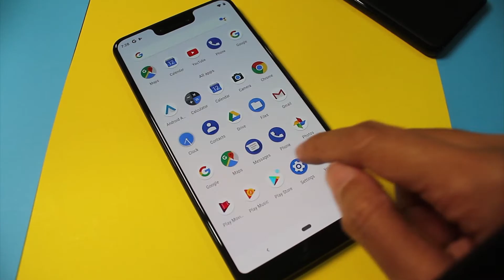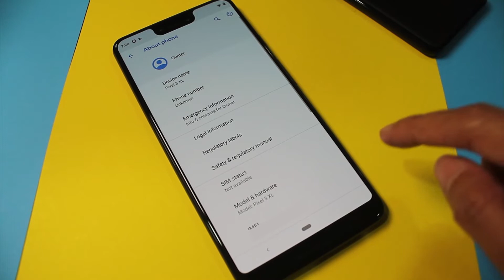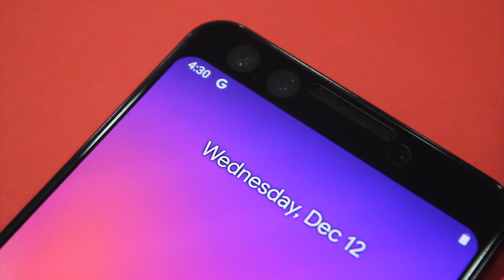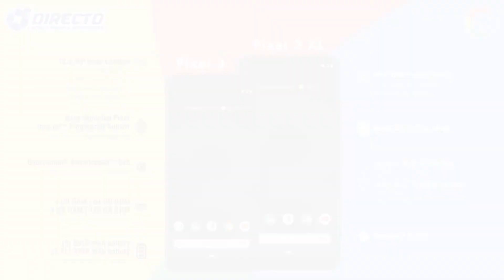[Hands-On] Google Pixel 3 & 3 XL - King of Smartphone's Camera!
Google Pixel 3 & 3 XL quick overview & some camera sample!

Google Pixel 3 & 3 XL are AVAILABLE at our outlets and online store!